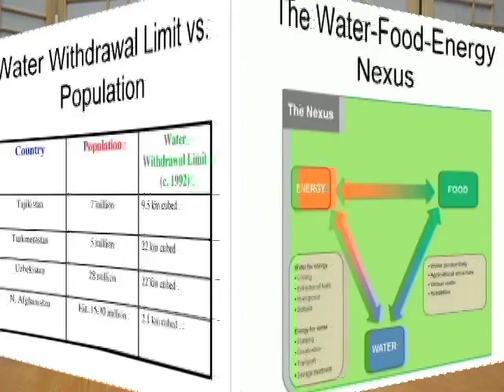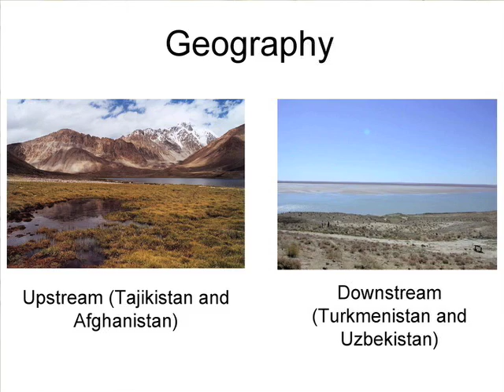The Water-Energy Nexus in the Amu Darya River Basin / Shira Babow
Shira Babow, graduated in B.A., International Studies, Came to GENI to explore the Energy field. She wrote a brief on Water-Energy Nexus in the Amu Darya River Basin. The Amu Darya River is one of two major rivers in Central Asia. It begins at the convergence of the Pyanj and Vakhsh Rivers in the Pamir mountains in Tajikistan and flows northwest through Tajikistan, Afghanistan, Turkmenistan, and Uzbekistan.